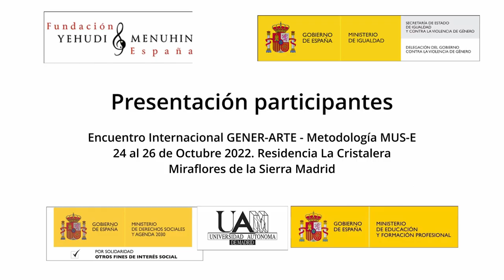Presentación participantes. Gener-Arte. Encuentro Miraflores de la Sierra. Oct 2022. Madrid